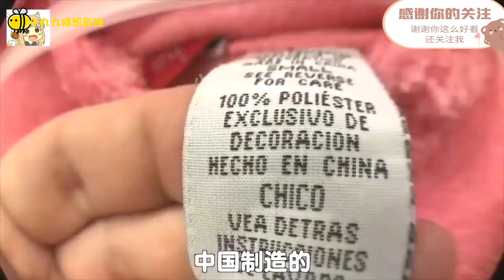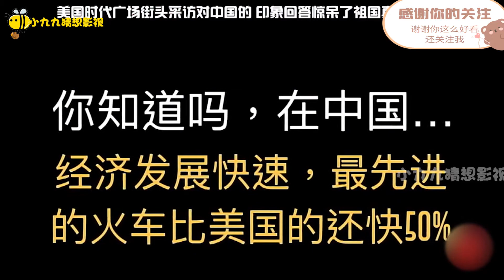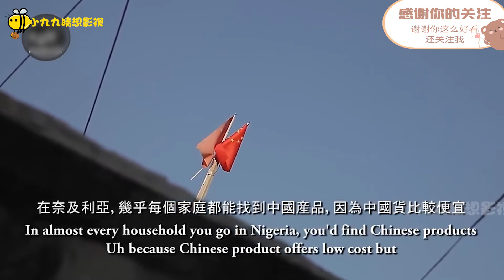意料不到的街头采访，美国人眼里的中国，做梦都想不到！